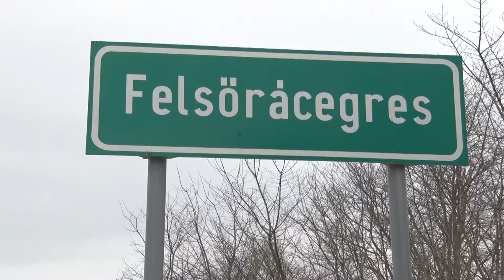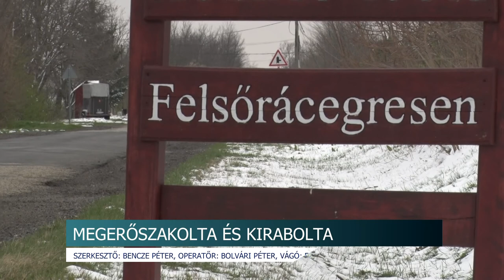Megerőszakolt, kirabolt és megvert egy súlyos beteg férfit egy másik férfi Felsőrácegresen.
Megerőszakolt, kirabolt és megvert egy súlyos beteg férfit egy másik férfi a Pálfához tartozó Felsőrácegresen. A kegyetlen támadó nem sokkal korábban még az áldozat udvarán vágott fát. Később lerészegedett, ez után ment vissza és hajtotta végre a brutális támadást. Az erőszaktevő támadót azóta már letartóztatták.